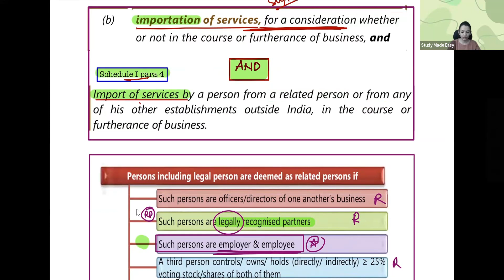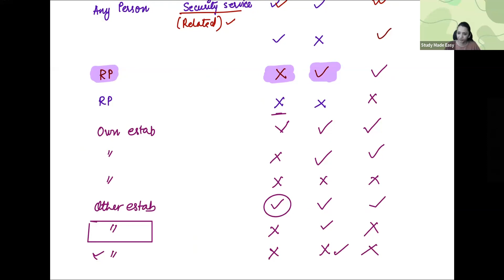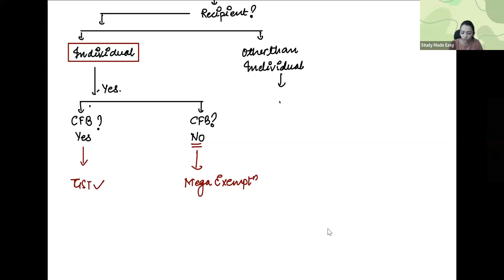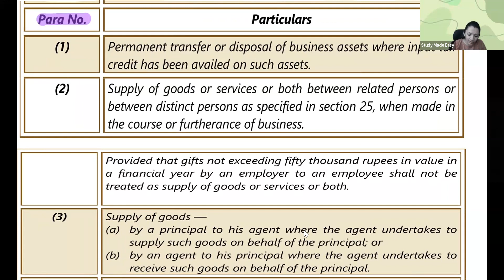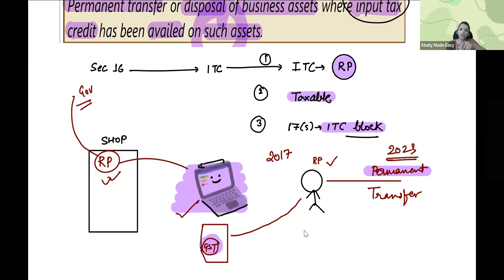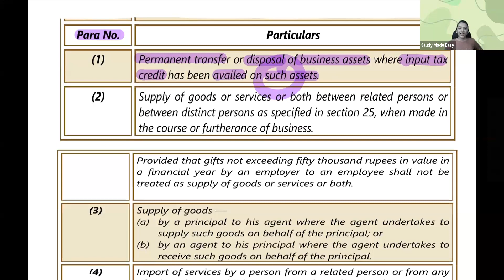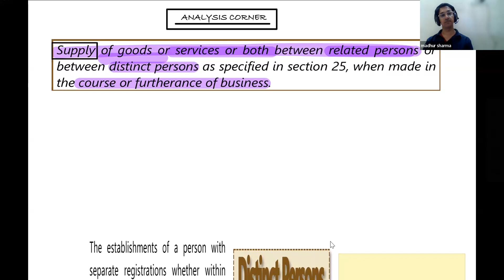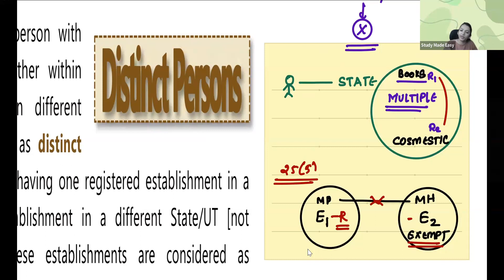DEMO 3 SUPPLY CA FINAL Nov 24